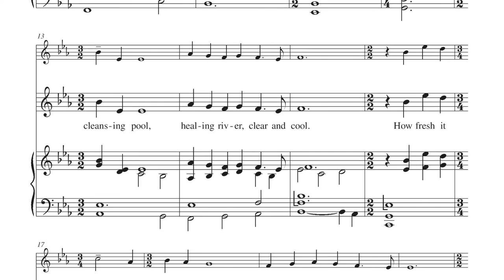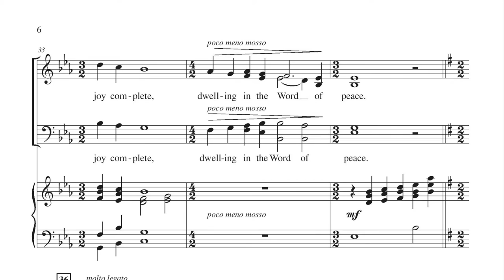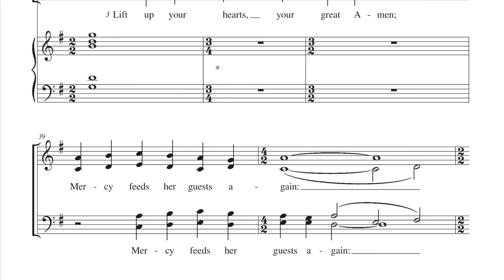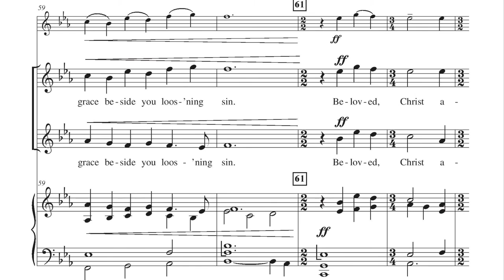Lift Up Your Heads - Zebulon M. Highben, Susan R. Briehl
Brand: Augsburg Choral Hymn Series
Season/Occasion: Baptism; Communion; Easter; General
Voicing: oboe; opt. assembly; organ; SATB
Pages: 12
Dimensions: 7 x 10.25
Difficulty: Medium
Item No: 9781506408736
Release Date: Friday, October 16, 2015